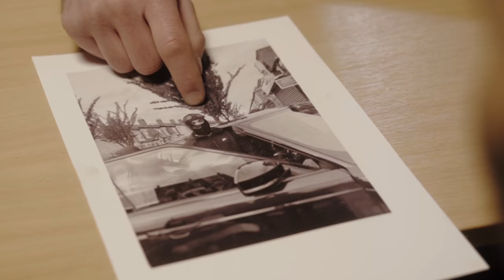CPZ - For My Bruddas (Music Video)